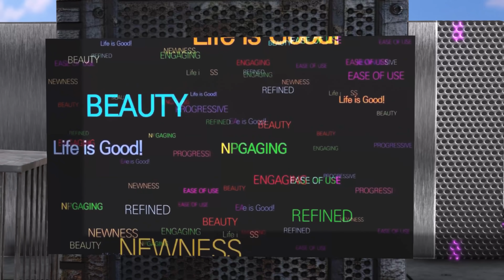PACMAN & ROBOTPACMAN VS CARTOONCAT & CHIAN CHOMP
CHAIN CHOMP